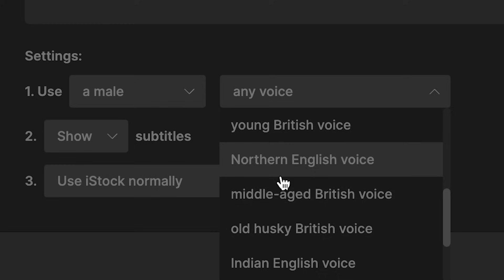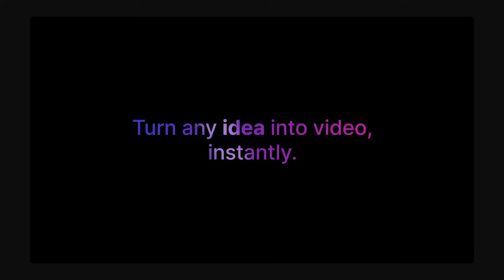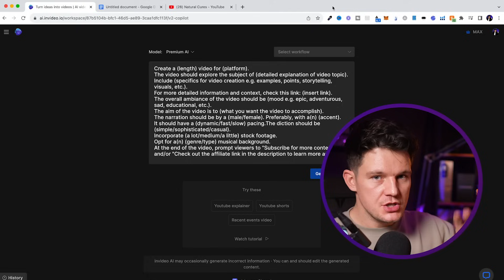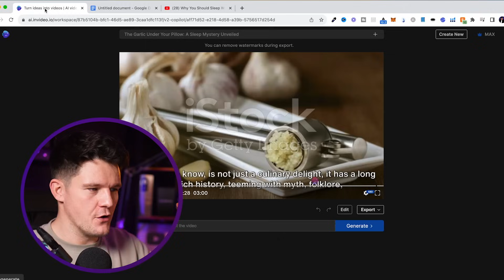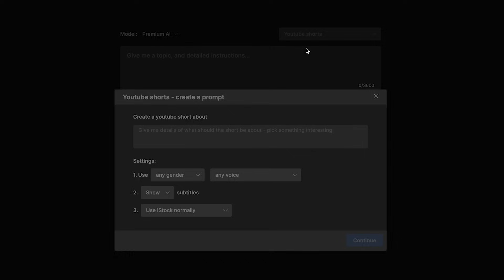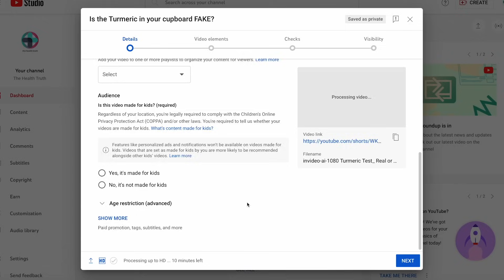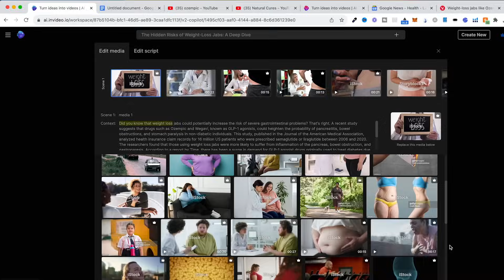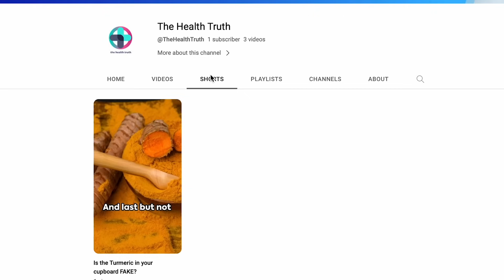I Tested an AI Video Generator (and it blew my mind)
In this video I test out an ai video maker that can apparently produce viral quality YouTube videos in seconds.

If you're looking for the best ai video tools to help you make faceless YouTube videos and shorts, so you can build a cash cow YouTube channel - this could be the perfect tool to try.